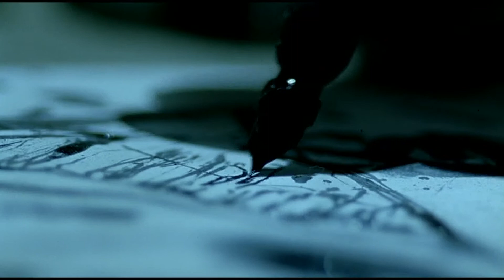Arab Strap - Cherubs (Official Video) HD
Arab Strap - Cherubs (HD Video) 1999